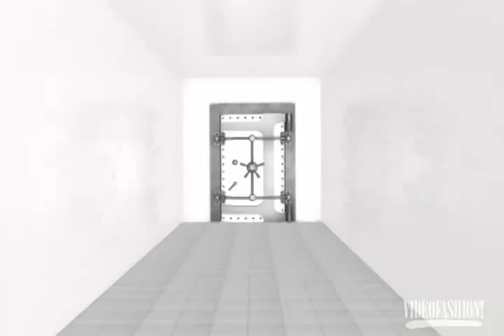Calvin Klein Jeans (1979) - From the Videofashion Vault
In this vintage video, fashion designer Calvin Klein explains why he launched the Calvin Klein Jeans label, and decided to show his Jeans collection on male models working out back in Spring 1979!